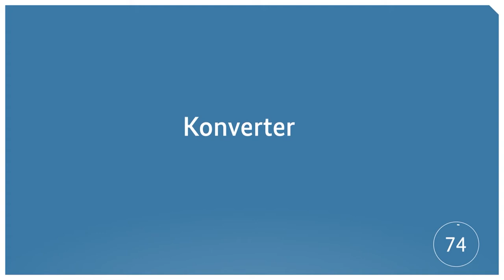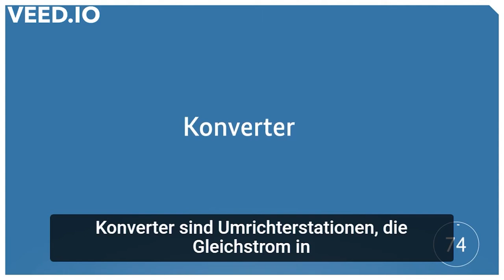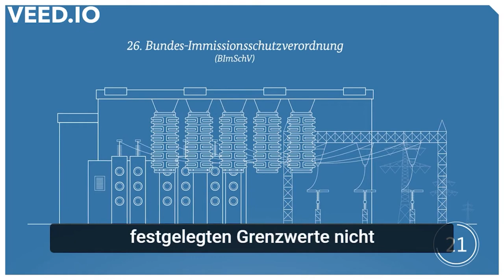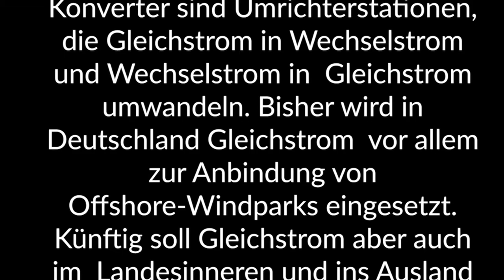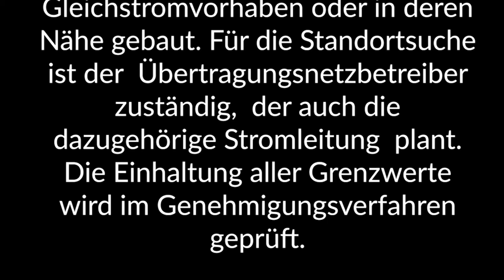Shadowing in German- Netzausbau-ABC: Konverter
Timelines:
00:10  Hör gut zu /Listen carefully/Escucha atentamente
01:43 Hör gut zu (mit Untertiteln)/ Listen carefully (with subtitles)/ Escucha atentamente (subtitulado)
03:14 Hör zu und wiederhole sofort das Gesagte/ Listen and repeat immediately what was said/Escucha y repite inmediatamente lo dicho

Text:
K wie Konverter

Konverter sind Umrichterstationen, die Gleichstrom in Wechselstrom und Wechselstrom in  Gleichstrom umwandeln. Bisher wird in Deutschland Gleichstrom  vor allem zur Anbindung von Offshore-Windparks eingesetzt. Künftig soll Gleichstrom aber auch im  Landesinneren und ins Ausland übertragen werden. Dafür werden weitere Konverteranlagen  benötigt, die den Gleichstrom in Wechselstrom umwandeln, der am Ende aus der Steckdose kommt.

In einer Konverterhalle steht unter anderem der Umrichter, der den Gleichstrom in  Wechselstrom umwandelt. Transformatoren  bringen den erzeugten Wechselstrom dann  auf die richtige Spannung des  Übertragungsnetzes. Die Konverterhalle  schirmt die elektrischen und je nach Bau  auch einen Teil der magnetischen Felder  von der Umwelt ab. Die Halle absorbiert  auch einen Großteil der Geräusche, die  durch das Umrichten entstehen.

Damit Mensch und Umwelt vor elektrischen  und magnetischen Feldern sowie vor  Lärmbelästigung geschützt sind, darf  der Konverter die gesetzlich  festgelegten Grenzwerte nicht  überschreiten.

Die Konverterstationen werden jeweils  am Anfang und am Endpunkt der geplanten  Gleichstromvorhaben oder in deren Nähe  gebaut. Für die Standortsuche ist der  Übertragungsnetzbetreiber zuständig,  der auch die dazugehörige Stromleitung  plant. Die Einhaltung aller Grenzwerte  wird im Genehmigungsverfahren geprüft.

Untertitel: Netzausbau